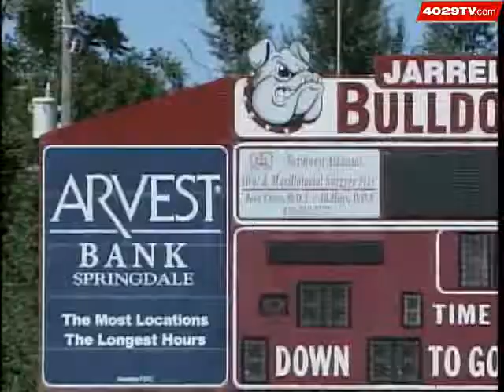Schools Hoping For Millage Increases Tuesday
Voters in Springdale and Fayetteville will head to the polls Tuesday to vote on school millage increases.